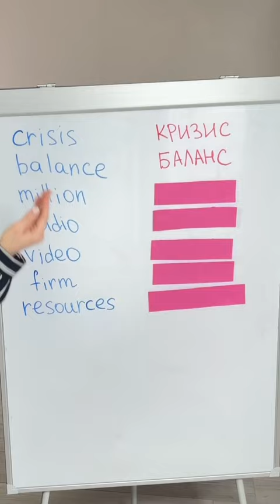Business Russian words you know without learning 😱🇷🇺🔥